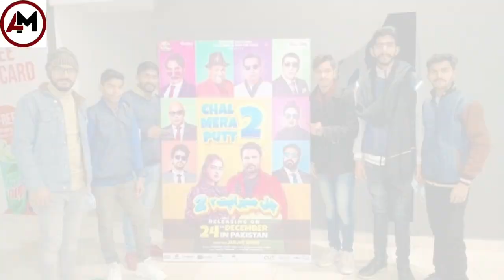Film Chal mera Putt Part 2 Release in Pakistan || Opinion of Film Actors and Audience About Film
کامیڈی پنجابی فلم چل میرا پُت پارٹ ٹو کا پاکستان میں ریلیز ہوتے ہی کھڑکی توڑ بزنس ، فلم میں کونسے پاکستانی اداکاروں نے شرکت کی ؟ اداکاروں اور شائقین کی فلم بارے کیا رائے ہے ؟